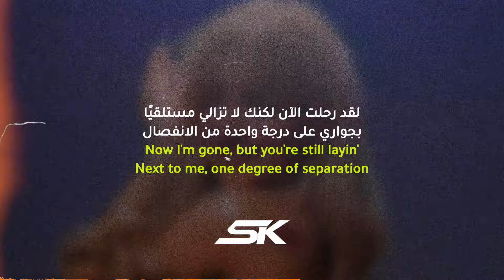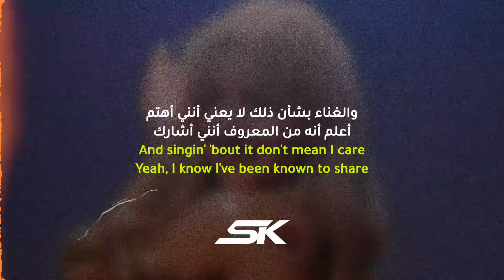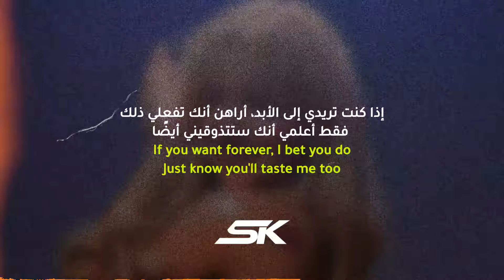Sabrina Carpenter - Taste | أغنية سبرينا الجديدة مع جينا اورتيغا "تذوقي" مترجمة للعربية مع شرح